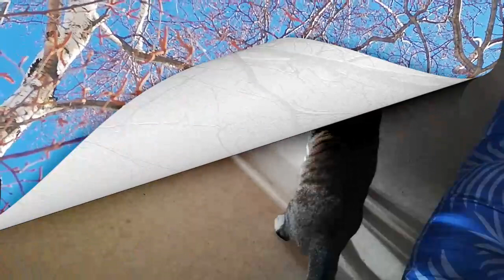外に行きたい猫ちゃん＆姉さんの誕生日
外はまだたくさんありますが、風が暖かく感じるので
メロンもウキウキするのか外に行きたい感じがあります。
季節に敏感なんですね。
姉さんの誕生日をしました。４月から大学に行くので家族でするのは
最後かもしれません。僕も来月から高校生です。
色んなことＹｏｕ Ｔｕｂｅから学びました。中学生活充実してました